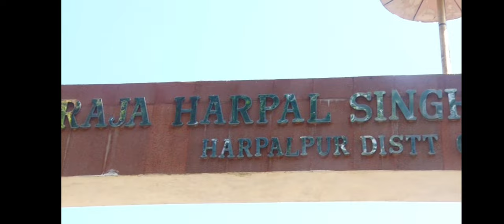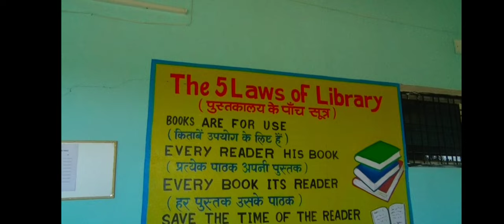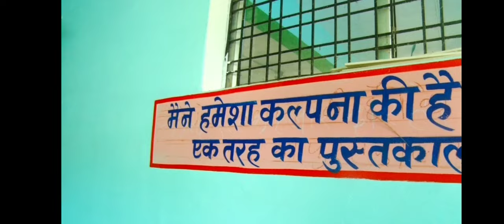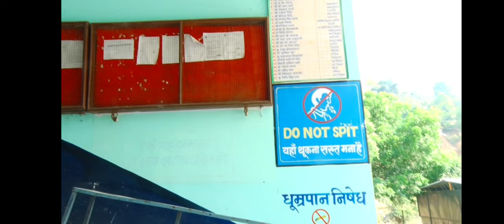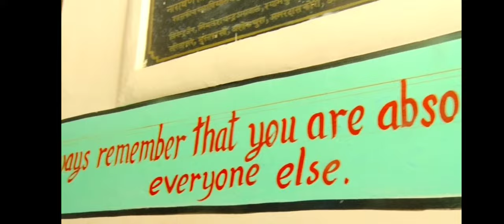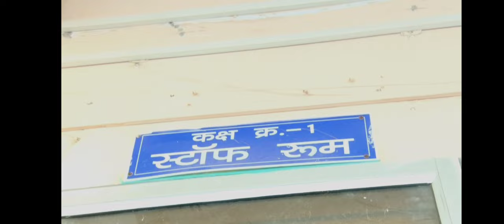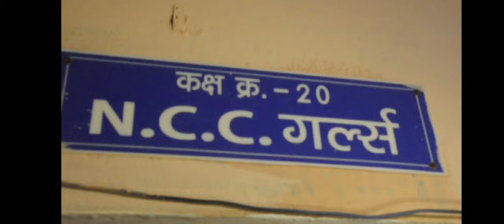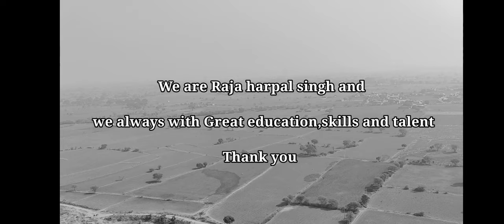RAJA HARPALSINGH GOVT. COLLEGE CAMPUS TOUR. (HARPALPUR M.P) DIR- MR. YOGESH SINGH DANGI (LIBRARIAN)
HERE IS THE FULL TOUR OF OUR CAMPUS ( RAJA HARPALSINGH GOVT. COLLEGE HARPALPUR M.P)